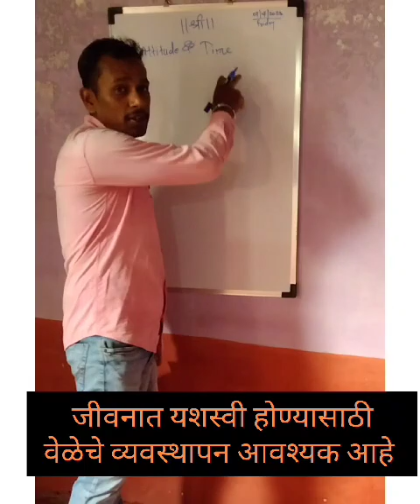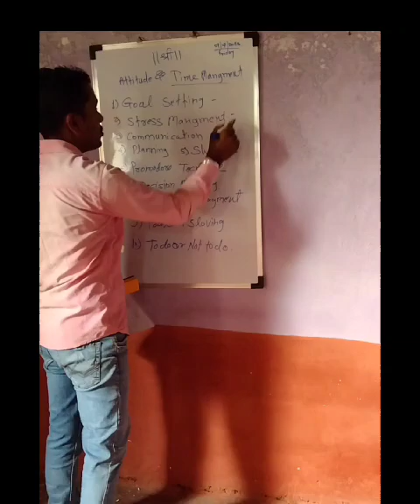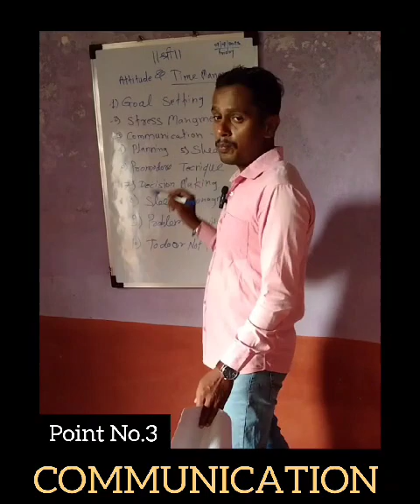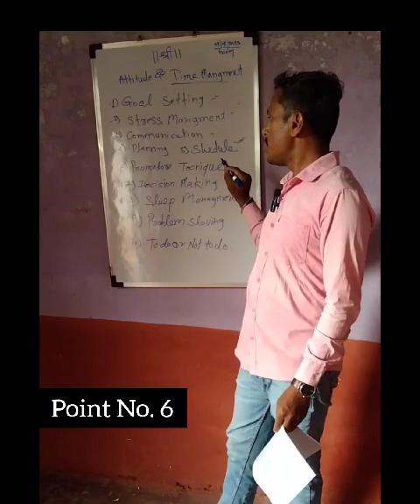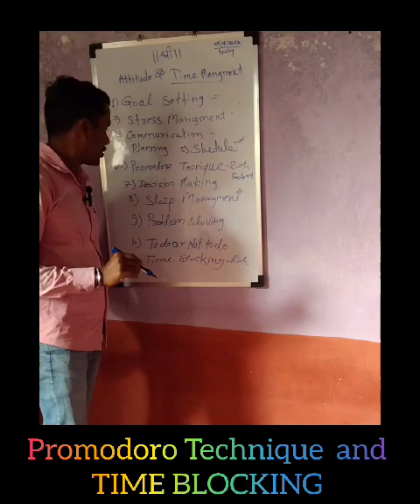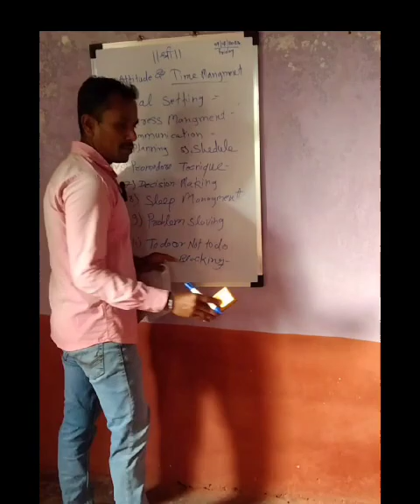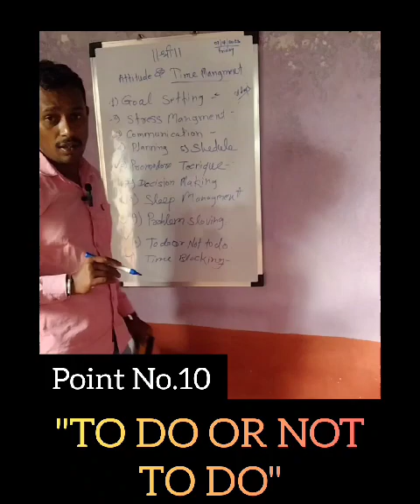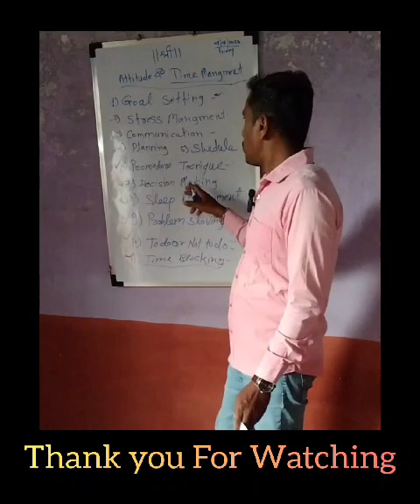वेळ आणि दृष्टीकोन व्यवस्थापनाचे महत्त्व_Time Management & Attitude importance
वेळेचे व्यवस्थापना चे महत्व:-आपल्याला सर्वानाच माहीत आहे की Time Is A Money आणि गेलेला वेळ पुन्हा परत येत नसतो.म्हणुन आपण वेळेची कदर करून त्याचा पाहिजे तेवढा सदुपयोग करायला हवा.पण जेव्हा Time Management चा विषय निघत असतो तेव्हा सगळयात पहिले आपल्या मनात एकच प्रश्न निर्माण होत असतो तो म्हणजे आपल्याला आपला Time Effectively Manage करण्यासाठी कोणकोणत्या Skills ची आवश्यकता आहे?
म्हणुन आज आपण काही महत्वाच्या Time Management Skill विषयी सविस्तरपणे जाणुन घेणार आहोत.जेणेकरून पुन्हा आपल्या मनात असा प्रश्नच उदभवणार नाही.
1) Prioritization :-यात आपण कोणत्या गोष्टीला तसेच कामाला किती महत्व द्यायचे हे ठरवत असतो.म्हणजेच कोणत्या कामाला किती Priority द्यायची हे ठरवत असतो.

2) Goal Setting :-Goal Setting ही एक अशी Process आहे जी आपल्याला काय साध्य करायचे,काय प्राप्त करायचे,किती कालावधीत प्राप्त करायचे? यासर्वांचा काळजीपूर्वक विचार करून Goal Setting केली जात असते.

3) Delegation :-Delegation म्हणजे काही Specific Activities पार पाडण्याची जबाबदारी तसेच अधिकार दुसर्या व्यक्तीला सोपविणे होय.Delegation ही दुसऱ्या व्यक्तीला आपले काम वाटप करण्याची आणि सोपवण्याची एक Process आहे.
आपल्या डोक्यावरील कामाचा भार कमी व्हावा तसेच आपल्याला इतर महत्वाच्या कामांना वेळ देता यावा यासाठी असे केले जात असते

4) Organization :-आपल्या हाताखाली काम करतील अशा काही विशिष्ट Employees चा Group तसेच संघटना तयार करणे.

5) Communication :-Communication Skill हा जीवनातील यशाचा एक प्रमुख घटक आहे.Effectively Communication केल्याने आपापसात प्रेम ऐक्य आणि विश्वास वाढत असतो आणि आपण ज्या प्रोजेक्टवर काम करता आहे त्या प्रोजेक्टसाठी आपल्या योजना आणि उद्दिष्टे देखील आपापसात Communication केल्याने स्पष्ट होत असतात
6) Stress Management :-जर आपण ताणतणावाला सकारात्मक रीतीने हाताळले तर आपल्याला काम करण्यास अधिक प्रेरणा मिळत असते.आणि सर्व आर्थिक संकटांंना तोंड देत नियोजित वेळेत आपल्याला आपले काम पूर्ण करण्यात मदत होत असते.

7) Planning :-Planning हा Time Management चा एक खुप महत्वाचा Part आहे.याने योग्य Planning करून आपल्याला आपल्या कामांना Priority देता येते.ज्याने Confusion आणि Stress कमी होत असतो.

या Method चा वापर करून,आपण आपल्या कामाचा दिवस 25-मिनिटांच्या तुकड्यांमध्ये पाच मिनिटांच्या ब्रेकने Separate करतो.या मध्यांतरालाच Pomodoro असे म्हणतात.

10) Time Boxing/Time Blocking :-Time Blocking चा सरळ अर्थ असा होतो की आपण आपले कॅलेंडर उघडायचे आणि भविष्यात आपण ठरलेला एक विशिष्ट Time Period एखाद्या विशिष्ट कामासाठी खर्च करु अशी कँलेंडरमध्ये नोंदणी करायची.आणि मग ते कार्य पूर्ण होईपर्यंत त्यावर काम करण्यासाठी आपण त्यावर किती वेळ घालवायचा आणि कधीपर्यत ते कार्य पुर्ण करायचे त्यासाठी कोणती पाऊले उचलायची हे ठरवायचे असते.

11) Decision Making :-Decision Making हे आपणास त्वरीत निर्णय घेण्यास सक्षम करत असते हे एक प्रमुख Time Management Skill आहे.
कारण दिरंगाई करणे आणि मग निर्णय घेण्याचा प्रयत्न करणे हा वेळेचा मोठा अपव्यय असतो.
12) Problem Solving :-आपले रोजचे कामाचे वेळापत्रक नक्की असले पण ठरलेल्या वेळापत्रकानुसार आपले कोणतेही काम न झाल्याने आपल्याला नक्कीच Problem Face करावा लागत असतो.यासाठी आपण Problem Solving Technique चा वापर करून आपल्या Priorities Set करायला हव्यात.आणि मग त्यानुसार योग्य तो Decision घेऊन एक धोरण आखायला हवे.
असते.
13) Multitasking :-Multitasking म्हणजे एकाच वेळी एकापेक्षा जास्त Activities करण्याची किंवा त्यावर लक्ष केंद्रित करण्याची क्षमता आहे.जर आपण एकटे काम करत असु किंवा टीमसोबत, आपल्याला एकाच वेळी अनेक जबाबदाऱ्या किंवा कार्ये हाताळावी लागत असतील, तर त्यासाठी आपण आपल्या उत्पादकतेत सुधार करण्यासाठी Multitasking हे Skill Develop करणे महत्त्वाचे ठरत असते.
14) Get Plenty Of Sleep :-रात्री शरीराला आवश्यक तेवढी भरपुर झोप जर आपण घेतली तर याने आपल्याला दुसरया दिवशी आपल्याला आपले काम एकदम फ्रेश मुडमध्ये,नवीन जोमात पुर्ण करता येत असते.आणि दुसरया दिवशी झोपेतुन उठल्यावर आपला मुड ताजातवाना आणि फ्रेश असल्यामुळे आपल्याला जास्तीत जास्त काम कमी वेळात पुर्ण करता येत असतात.
15) Deep Work :-डीप वर्क केल्याने आपल्याला चार तासाचे काम दोन तासात देखील पुर्ण करता येत असते.कारण यात आपण ठरलेल्या वेळेत एकदम डीप फोकस देऊन कुठलेही काम करत असतो.ज्याने आपल्या Time ची Saving देखील होते.

16) To Do List Not Do List :+To Do List Not Do List अशी यादी करून आपण याची खात्री करत असतो की आपली सर्व कामे एकाच ठिकाणी लिहून ठेवली आहेत.

जेणेकरून आपण कोणतीही महत्त्वाची गोष्ट विसरत नाही.आणि प्रत्येक कार्यांला प्राधान्य देऊन,कोणते काम करायचे,कोणते काम नाही करायचे कुठले काम अधिक करायचे कोणत्या क्रमाने करायचे आपण हे ठरवू शकतो.

17) Setting Thoughtful Deadline :-जर आपण कुठल्याही कामाची एक डेडलाईन आपल्या डोळयासमोर ठेवुन काम केले तर याने ते काम आपल्याला लवकरात लवकर आणि दिलेल्या वेळेत पुर्ण करता येत असते.

18) Evaluating Urgent Tasks :-कुठले काम करणे अधिक Urgent आहे आणि कुठले काम आपण नंतर केले तरी चालेल याचे एक Evaluation करून घेणे.याने आपल्याला महत्वाच्या कामाला अधिक वेळ देता येत असतो.

19) Setting Boundaries And Say No :-आपल्या रोजच्या महत्वपुर्ण कामांचा एक आराखडा तयार करून आपण आपली कामाची सीमा निश्चित करून घ्यावी आणि त्यापलीकडे जे बिनमहत्वाचे काम हातात येईल त्याला नाही म्हणण्याची सवय लावावी